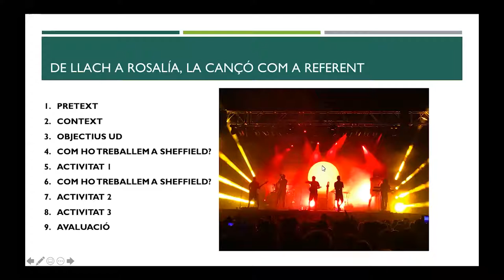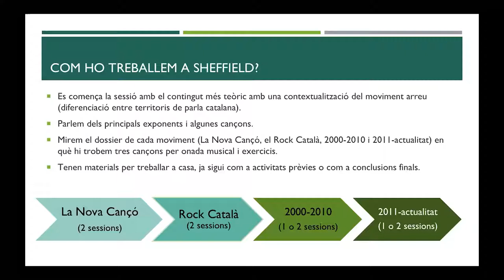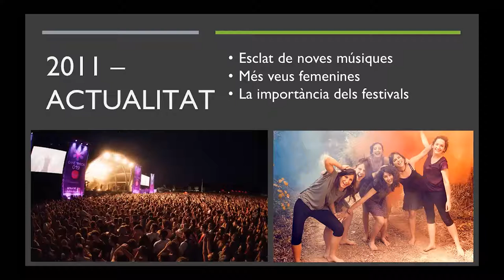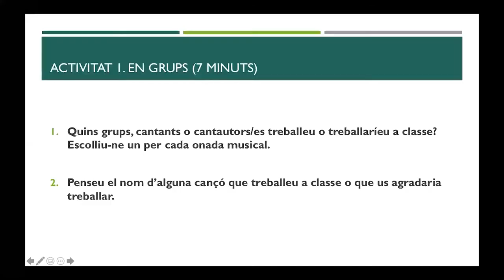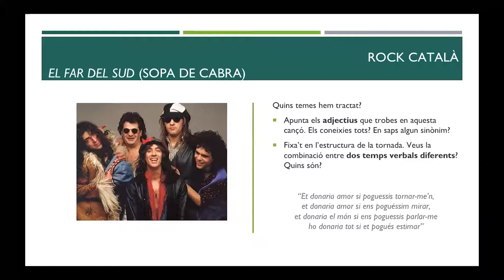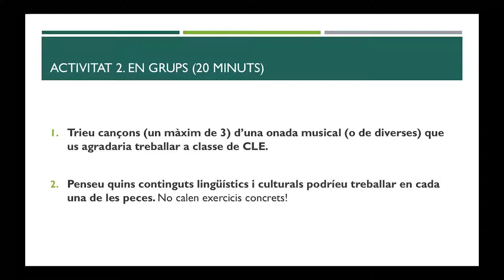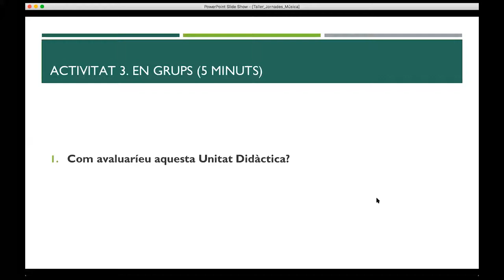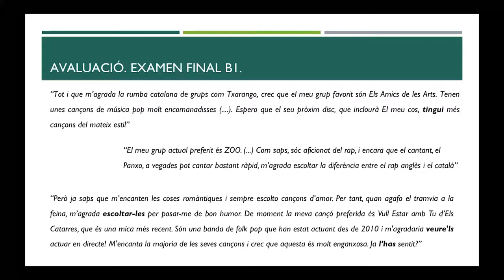35JIPC- De Llach a Rosalía, la música com a referent. Pol Masdeu, Universitat de Sheffield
35JIPC-  De Llach a Rosalía, la música com a referent. Pol Masdeu, Universitat de Sheffield